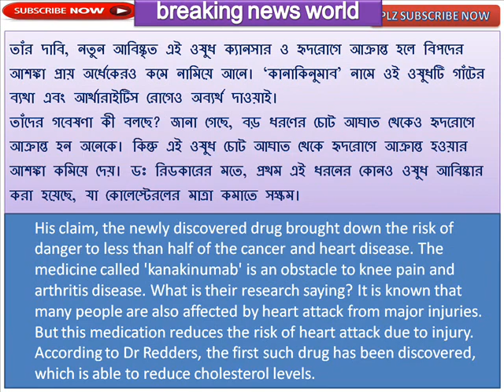ক্যানসার ও হার্ট অ্যাটাকের ভয়? জেনে নিন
Fear of cancer and heart attack? Find out